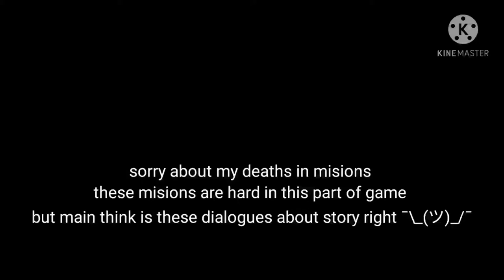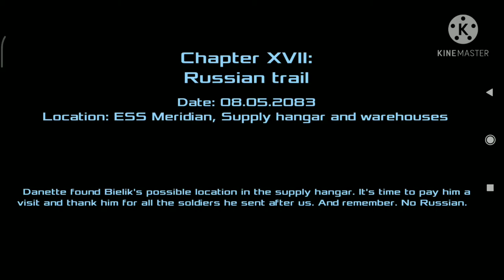Hunt for Bielik (dead effect 2) | part 7